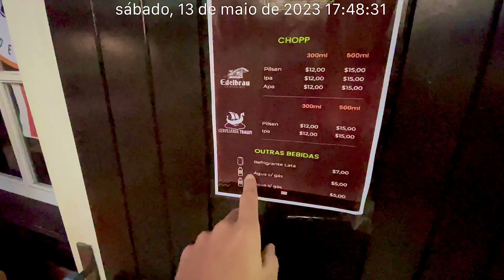NOVA PETRÓPOLIS.TRICOFEST 2023.INVERNO NA CIDADE DE NOVA PETRÓPOLIS.SERRA GAÚCHA.RIO GRANDE DO SUL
🙋‍♂️VOCÊ ESTÁ PENSANDO EM MORAR OU INVESTIR NA CIDADE, ME CHAMA NO WHATSAPP QUE VOU TE AJUDAR SEM TE COBRAR NADA POR ISSO.

VOU DEIXAR MEU CONTATO PESSOAL.

▬▬▬▬▬▬▬▬▬▬▬ ASSISTA TÁMBEM ▬▬▬▬▬▬▬▬▬▬▬

00:00 INÍCIO
00:05 ASSISTIR AO VIVO
00:06 CONHEÇA AGORA
00:00 COMEÇOU O INVERNO
00:45 INSCREVA-SE NO CANAL
00:47 DEIXE SEU LIKE
00:48 OBRIGADO POR ASSISTIR
00:48 COMENTA
00:49 COMPARTILHA PARA AMIGOS
00:50 ATÉ O PRÓXIMO VÍDEO ♥️
00:51 TOUR COMPLETO
00:52 INVERNO EM NOVA PETRÓPOLIS RS
00:53 NOSSA OLHA ISSO AQUI